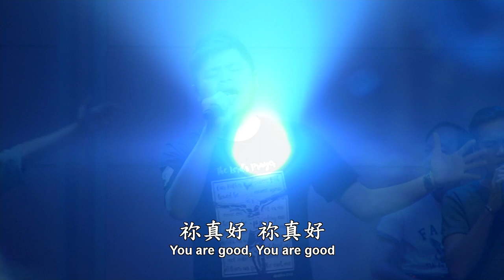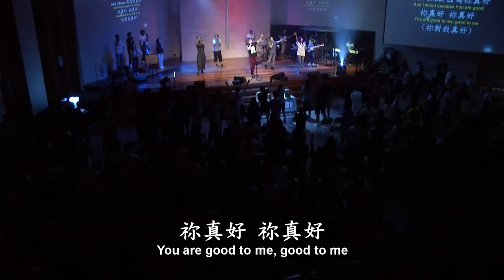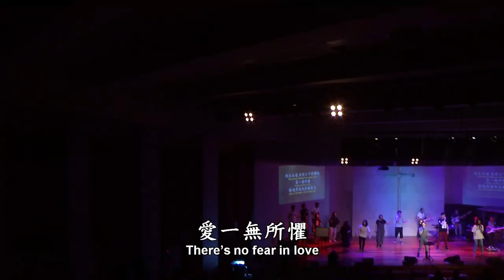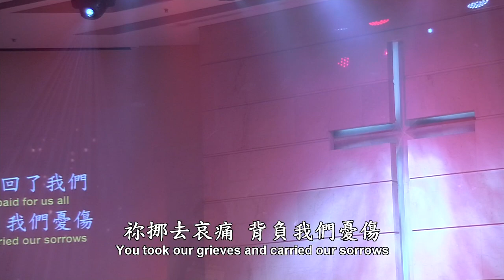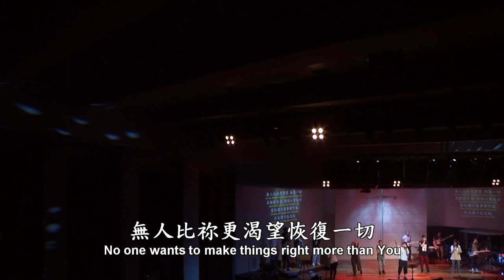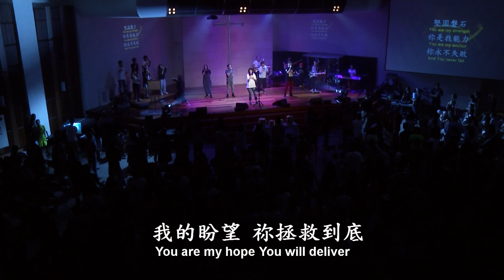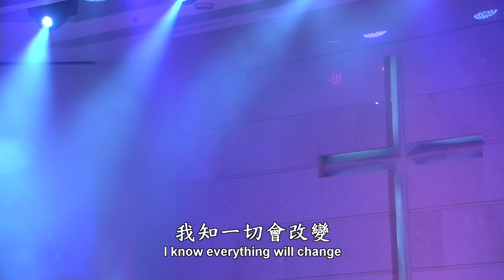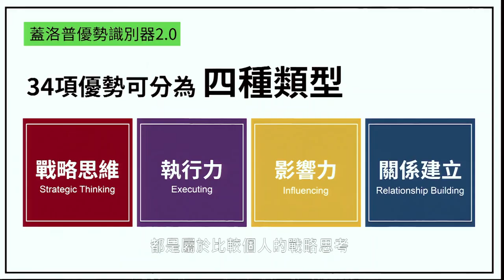2017.09.30 婚姻中的出路~黃國倫牧師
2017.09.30 台北靈糧堂青年牧區青年崇拜
主題：婚姻中的出路
講員：黃國倫牧師
敬拜團： Joshua Band 約書亞樂團

青崇影片有問題回報： 或 Line ID: @VUS6495I